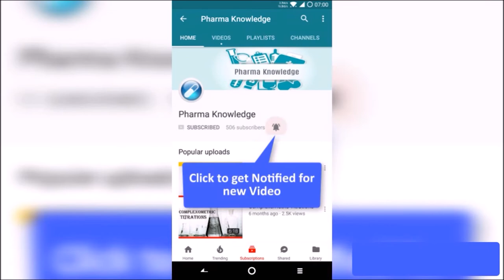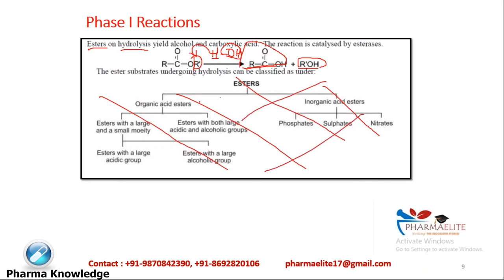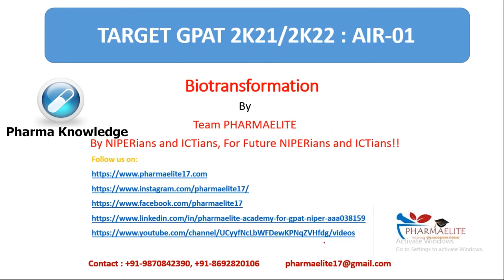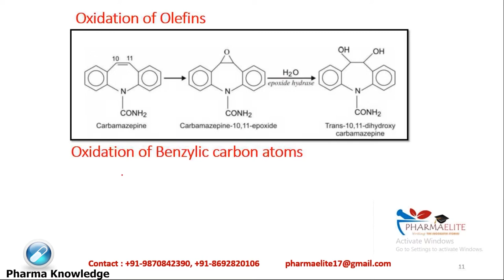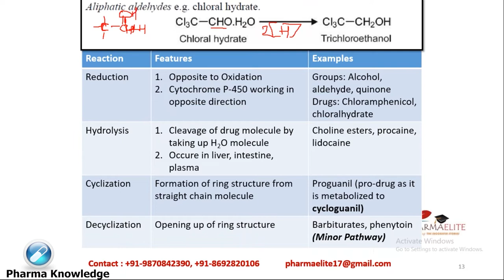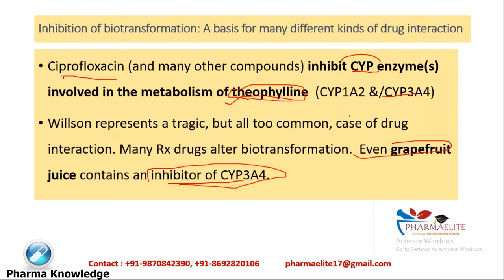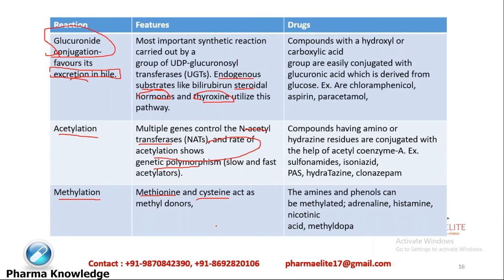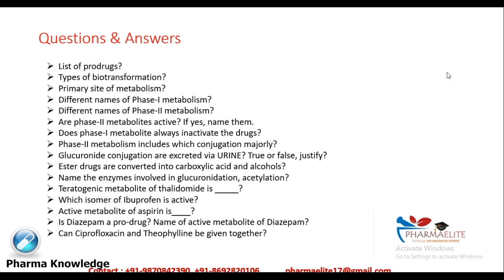Session 3 : Biotransformation of Drugs | Drug Metabolism | Phase 1 and Phase 2 Metabolism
This video of Biotransformation of Drugs was recorded in association with PharmaElite and is a part of FREE GPAT Webinar series.
PharmaAssist Lite App (For Android)
PharmaAssist App (Full) (For Android)

[Future Bass] - WRLD - Triumph [Monstercat Release]